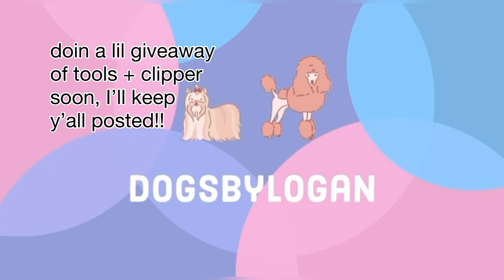MASSIVE Unboxing of My Everyday Work Tools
Hey! My name is Logan and I’m a dog stylist! I’m 18 years old and have been in this industry for 4 years :) started as a bather at 14 and been styling dogs for 2 years!